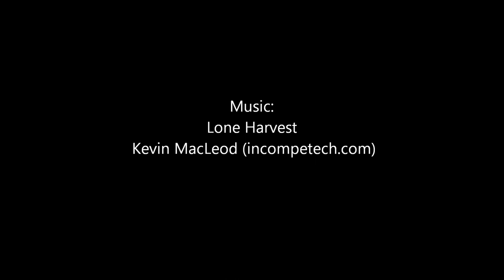Mother Ship 1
Low poly spaceship for game made in LightWave.
Polygons: 3601
Textures: Collor map, Bump map UV-textured.